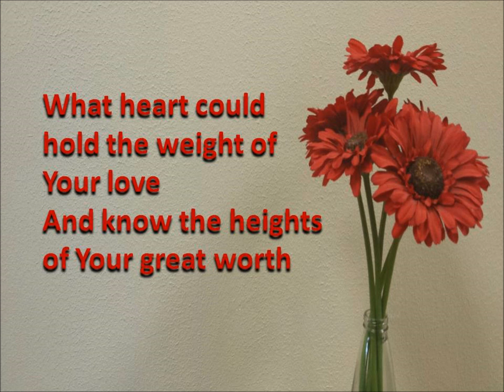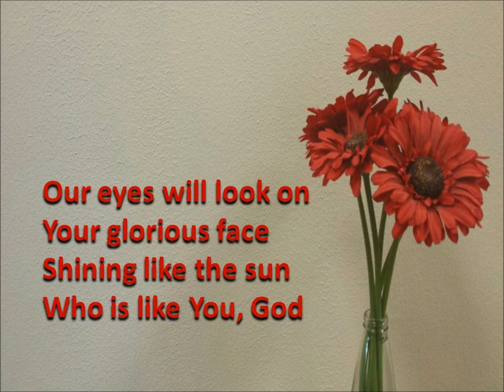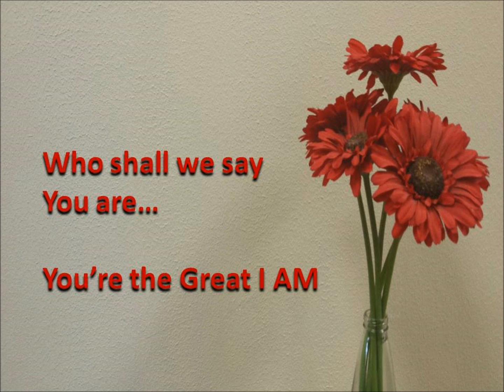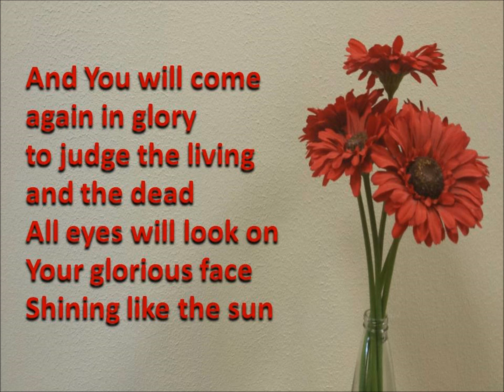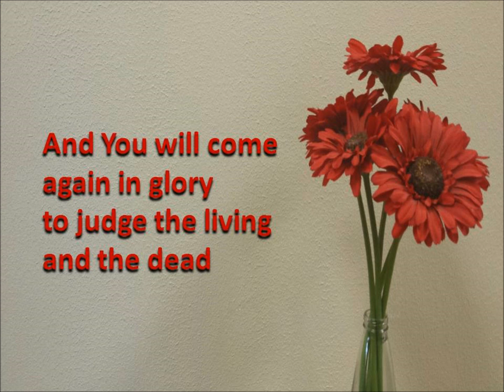HOLY (lyric video)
Cover version of Holy used to introduce the congregation to the song before future service use.